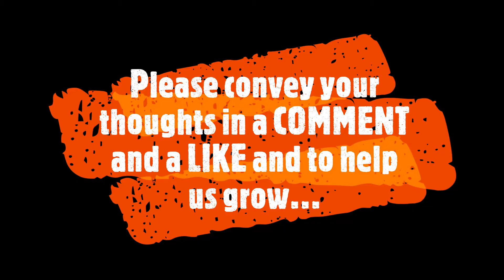I Am An Air Traffic Controller 4 Gameplay | Ep. #61 | 1:00-1:30 PM | ATC Simulation | Realistic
In this episode, we work from 1:00 PM through 1:30 PM in our continuation of the Fall 2017 schedule at the Tokyo International Airport.